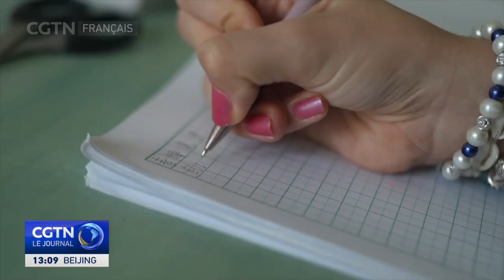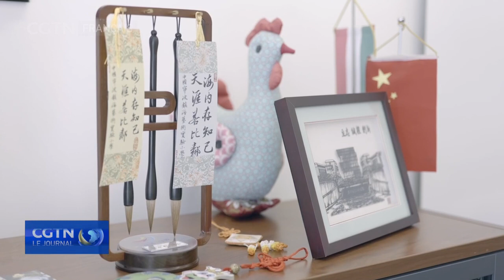L'école hongro-chinoise de Budapest favorise l'amitié et la compréhension culturelle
L'école bilingue hongro-chinoise de Budapest que le président Xi Jinping a visitée il y a 15 ans a servi à renforcer les liens bilatéraux et à combler le fossé linguistique. Notre journaliste Cen Ziyuan découvre comment la vie des étudiants a changé grâce à leurs études sur place.